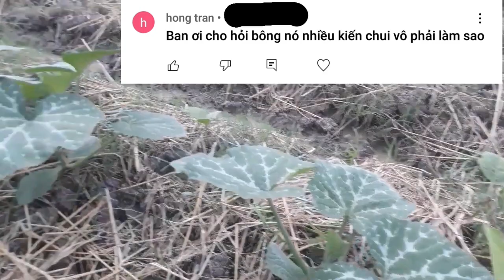kỹ thuật trồng bí hồ lô cơ bản đạt năng suất cho người mới bắt đầu